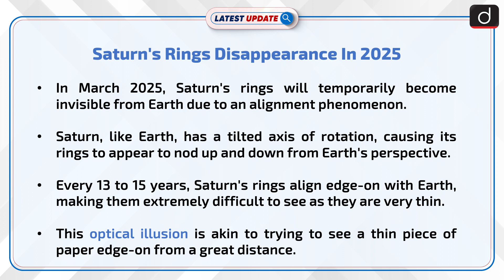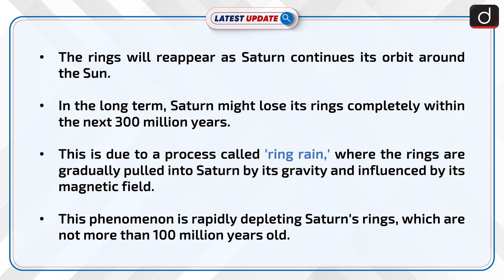Saturn's Rings Disappear in 2025 | Latest update | Drishti IAS English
In March 2025, Saturn's rings will temporarily become invisible from Earth due to their edge-on alignment with our line of sight. Additionally, NASA predicts that Saturn could lose its iconic rings entirely within the next 300 million years due to 'ring rain,' a process where the rings are pulled into the planet by gravity and its magnetic field.